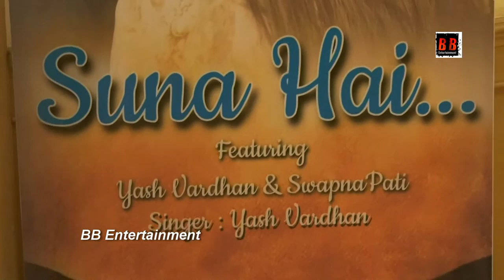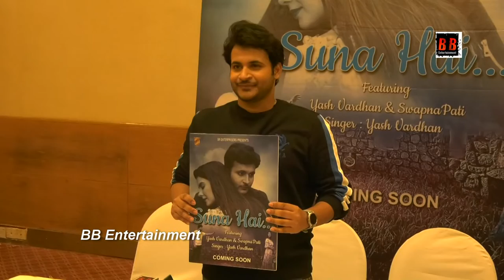Song Poster Launch Starring Swapna Pati and Yash Vardhan Under The Banner Of SR Entertainment